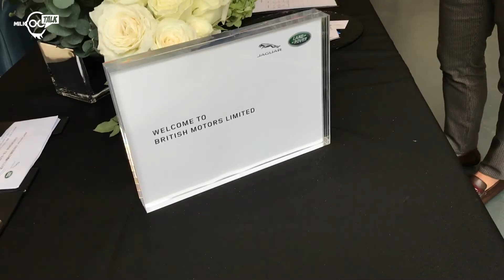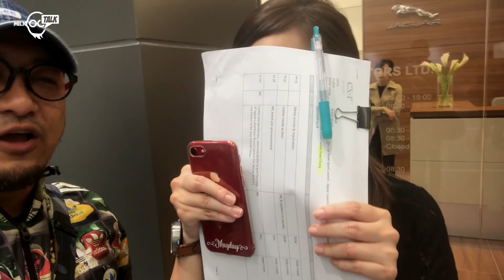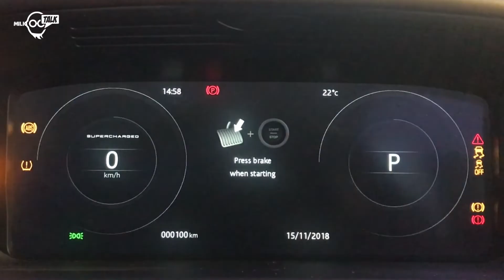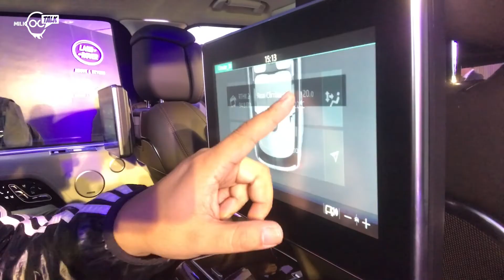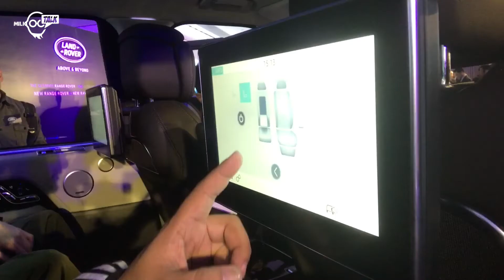Jaguar Land Rover 旗艦品牌體驗中心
Jaguar Land Rover 在葵涌開設全港首個旗艦品牌體驗中心，集汽車陳列室、售後服務設施、原廠零件供應及認可易手車銷售和檢測於一身，品牌體驗中心共佔地接近30,000平方呎，在外觀設計和內部設施上都採用全新的企業及品牌形象，更設有咖啡吧、原廠配件專櫃、精品專櫃等，極具風格及生活品味。另外銅鑼灣陳列室亦都展出全新Range Rover 及Range Rover Sport，全新版本改善頭尾燈設計，而重點在於車廂，更進一步提升豪華感覺。